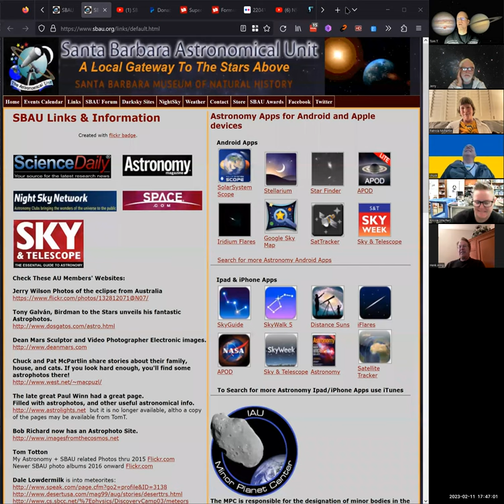20230211 SBAU Plan Meet video1040641201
Santa Barbara Astronomical Unit astronomy club business & planning meeting in case you missed it!